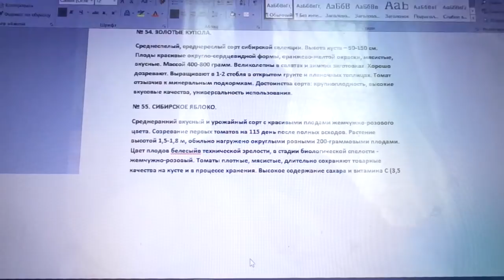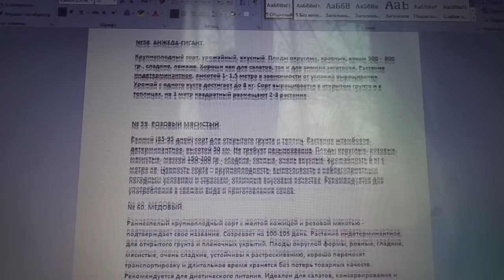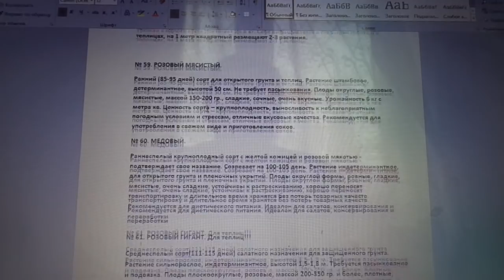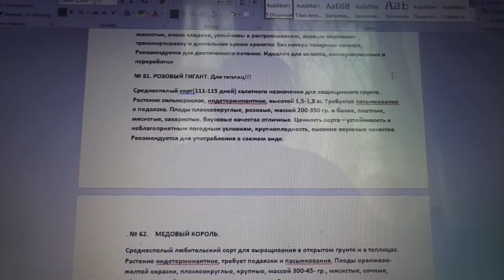КАТАЛОГ МОИХ ТОМАТОВ С ОПИСАНИЕМ № 55 - 60. Ольга Чернова.